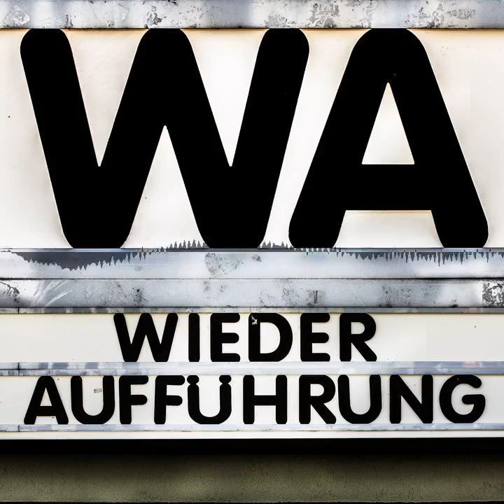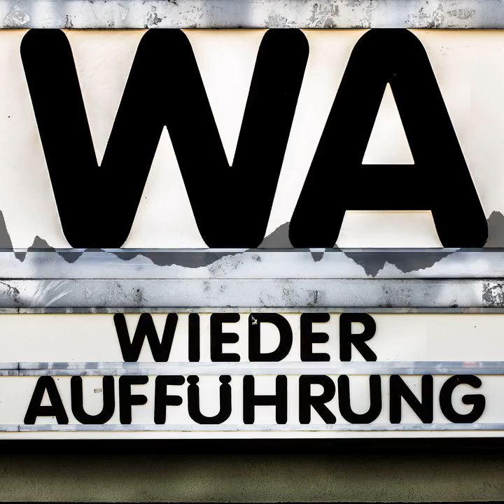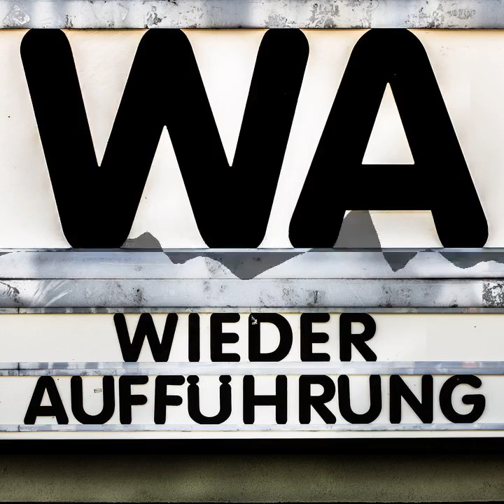WA170 Ich bei Tag und Du bei Nacht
Ein Bett mit einem unbekannten Menschen teilen? Das machen in Ich bei Tag und Du bei Nacht Grete (Käthe von Nagy) und Hans (Willy Fritsch), um sich auf anderen Wegen zu begegnen. Carli und Max teilen sich die Mikrofone und tausshen sich aus über Film im Film, Screwballcomedy, Lieder und ein bisschen Dialekte.

Wir waren in den letzten Monaten zu Gast bei:
- a href=" target="_blank" rel="noopener noreferrer"Fernsehsessel zu Mörderische Ferien/a
- a href=" target="_blank" rel="noopener noreferrer"Keanu Reloaded zu River's Edge/a (und bald auch zu Permanent Record)
- a href=" target="_blank" rel="noopener noreferrer"Cinematic Smash Team Tournament Halbfinale gegen Brainflicks/a

Der von Max angesprochene a href=" target="_blank" rel="noopener noreferrer"Tweet/a zu Die Erbin und Die Faust im Nacken.

Eine weitere Besprechung des Films findet sich bei a href=" target="_blank" rel="noopener noreferrer"Ein Filmarchiv/a.

Ich bei Tag und Du bei Nacht in der a href=" target="_blank" rel="noopener noreferrer"OFDb/a* | a href=" target="_blank" rel="noopener noreferrer"letterboxd/a.

Wiederaufführung auf a href=" target="_blank"Twitter/a.